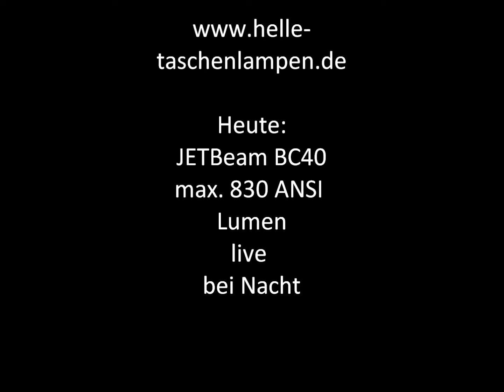JETBeam PC25 XM-L T6 LED 408 ANSI Lumen max. at night available at